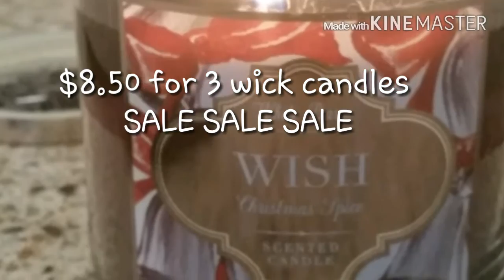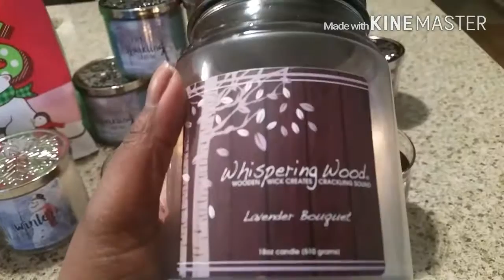Bath and Body Works Candle Haul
I love candles.  I was able to catch this sale   $8.50 for 3 wick candles.